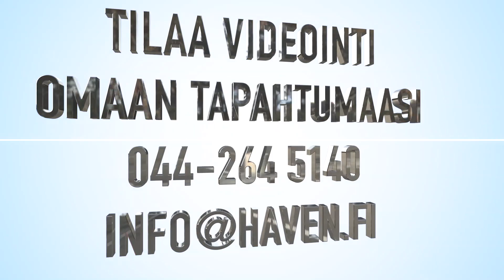Aarnio Katri & Lindy Hop de Quadrille, Pj - Laatuarv. @ Laatuarvostelu & kyvyt esiin 5.-6.10.2019